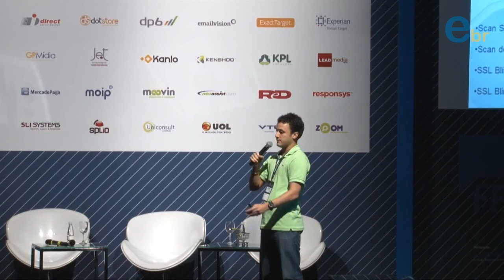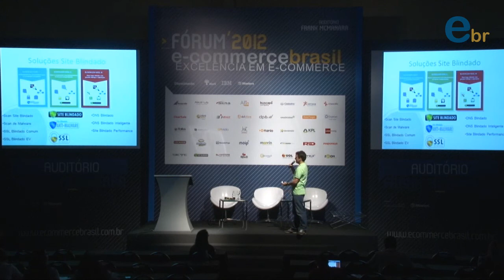Palestra de Bernardo Carneiro do Site Blindado no Fórum ECB 2012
Clientes Vulneráveis -- Como proteger seus clientes e gerar maior credibilidade